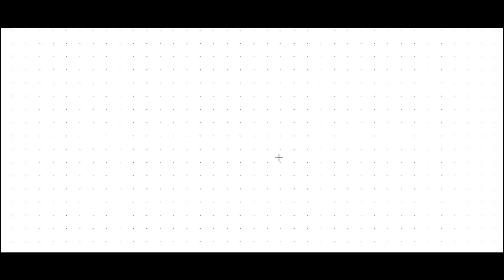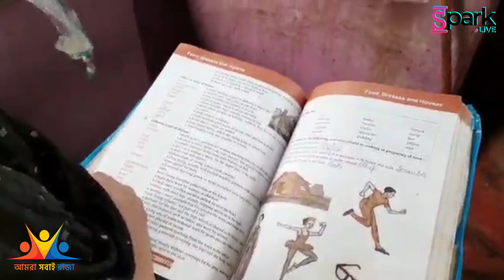চা বিক্রি করে ডাক্তার হতে চায় খুদে মেয়েটি | Girl aspired to be a doctor selling tea | আমরা সবাই রাজা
প্রতিদিনের রাজনৈতিক চড়াই উৎরাই, খুন রাহাজানির মতো ঘৃণ্য অপরাধের খবরের চাপে আমরা আপামর বাঙালি, যাদের কিনা নিজেদের সংস্কৃতিতেই আছে, নানা বৈচিত্র্য তা প্রায় ভুলতে বসেছি। আবার চেনা স্বণামধন্য মুখগুলির আড়ালেও যে বাংলার শহরের, গ্রামের, মফস্বলের আনাচে কানাচে লুকিয়ে আছে কিছু সাহসী মুখ, বা কোনো মহিলার রাত দিন পরিশ্রমের ফলে জীবনে সাফল্য পাওয়ার ইতিকথা সেগুলিরও খোঁজ রাখি না।
কিন্তু যদি বলি এইবার থেকে খোঁজ পাবেন সবটারই- বাঙালীর প্রায় লুপ্ত প্রায় সংস্কৃতি আবার মহিলাদের নিজেদের গড়ে তোলার সত্যি কাহিনী, তাহলে খুশি হবেন তো?
আর চিন্তা নেই, আপনাদের কাছে সেই সকল স্পেশাল খবরগুলি তুলে ধরবো আমরা- আমরা সবাই রাজা শোটির মাধ্যমে, শুধুমাত্র স্পার্ক লাইভ বাংলায়। আপনাদের সহযোগিতা বিশেষ কাম্য।

Daily ups and downs in our life we have almost forgotten the diversity of our Bengali culture and people, who are everyday fighting for their dreams and desire. Many brave hearts and aspired souls are hidden in the streets of our city and villages.
It’s time for us to know and get inspired from their unbelievable hard work and success stories.
‘Aamra Sobai Raja’ presented by Spark.live Bangla, is a show where we will tell the stories of dreams, aspirations and achievements.